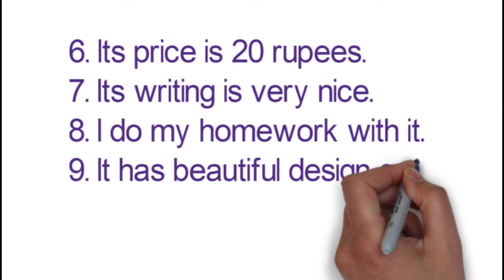10 Lines on Pencil || Essay on Pencil in English || Pencil Essay Writing || Short Essay on Pencil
10 Lines on Pencil
Essay on Pencil in English
Pencil Essay Writing
Short Essay on Pencil